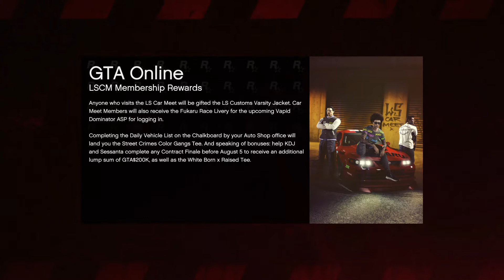Grand Theft Auto V_20210804160455 here come the monsters